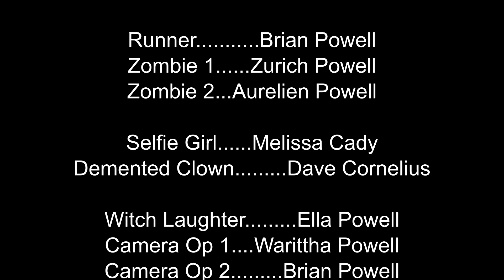Braaainathon Special Edition - Halloween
Halloween 2018, Special Edition.  A bit different than the usual run.  This time I'm running FROM something.